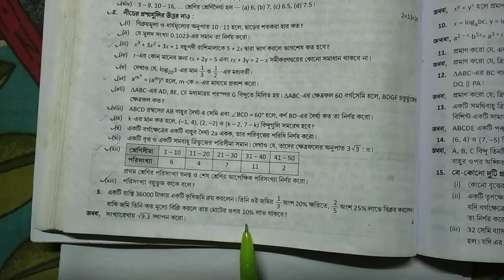Class IX ,Ray & Martin Prasnabichitra Solution ,3rd Summative,Model Question Paper -5(wbbse),Part -2